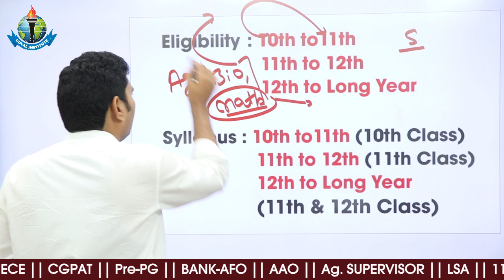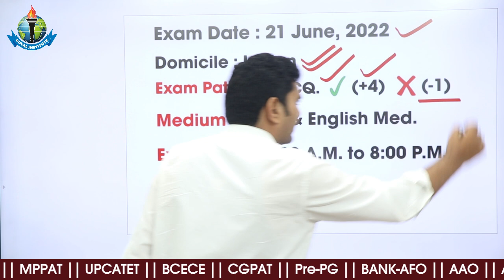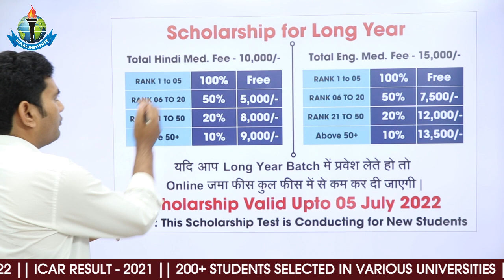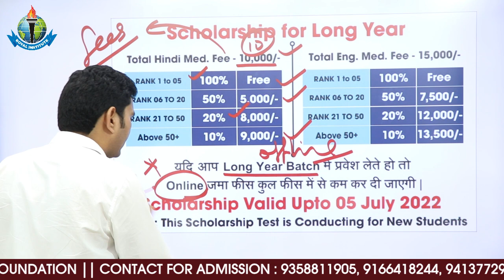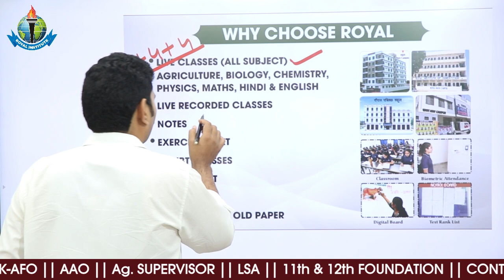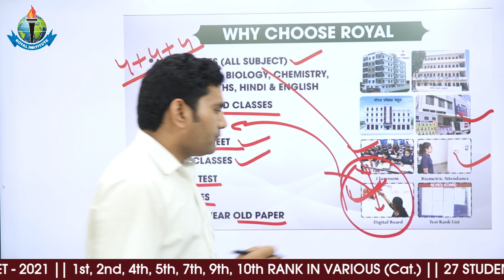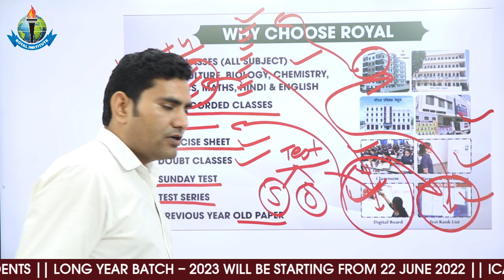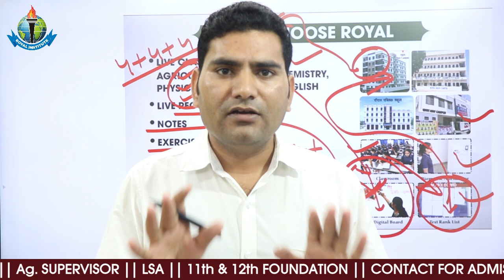Long Year Batch For JET, ICAR, BHU||All India Scholarship Test|| 11th &12th Foundation Batch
11th  Years of Success Legacy, ROYAL has become the most Trusted Career
Competition provider.